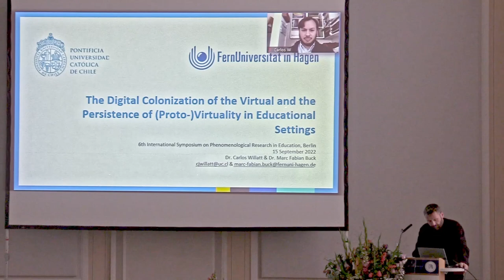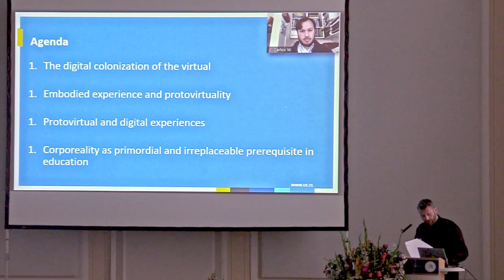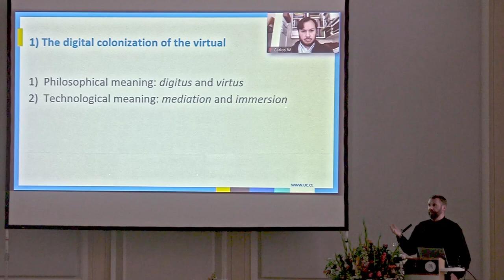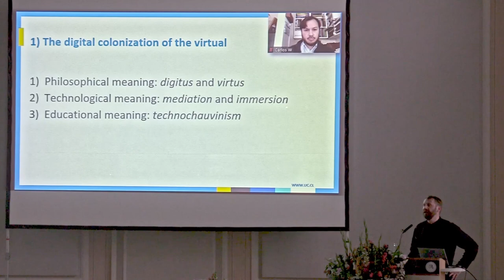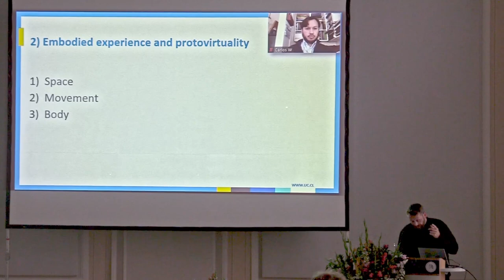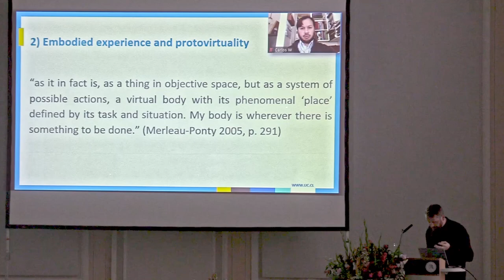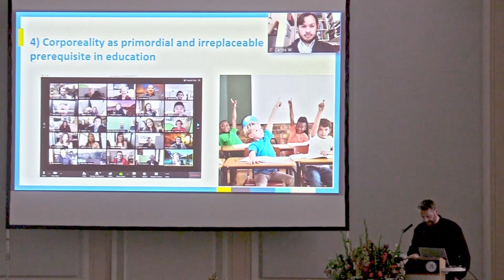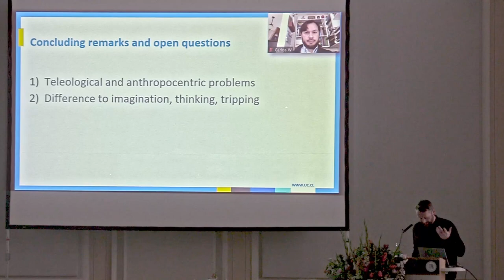Carlos Willatt/Marc Fabian Buck - The Digital Colonization of the Virtual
Dr. Carlos Willatt (Santiago, CHI)/Dr. Marc Fabian Buck (Hagen, GER)

The Digital Colonization of the Virtual and the Persistence of (Proto-)Virtuality in Educational Settings

Panel on September 15th, 2022 as part of the 6th International Symposium on Phenomenological Research in Education: Realities. Phenomenological and pedagogical perspectives. Introduction by Prof. Dr. Malte Brinkmann.

Abstract:
The pervasive and partly compulsory digitalization of life-worlds (Buck & Zulaica, 2022), both before and during the COVID-19 pandemic, has introduced major changes in the educational field. This concerns spatial-temporal experiences and practices as well as the language we use to refer to them. Everyday expressions such as ‘virtual classroom’, ‘virtual library’, ‘virtual meetings’, or—as a rather recent phenomenon—‘virtual study rooms’ on Tiktok have become ‘natural’ when talking about digitally-mediatedsettings. These expressions, however, imply a prior and tacit identification of the digital with the virtual (Champion 2019, Grimshaw, 2014; Nardi, 2015; Ollinaho, 2018). Given that digitally-mediated and traditional, face-to-face educational situations are different, this identification is problematic for at least two reasons: (1) it reinforces an opposition between virtual and corporeal realities to the detriment of a more complex understanding of reality; (2) it prevents us from analyzing the intricate entanglements of virtuality and corporeality, that is to say, from distinguishing what is virtual in corporeality and what is corporeal in (digital) virtuality. [1]
In this contribution we aim to question this identification as it neglects experiential differences regarding both digital and virtual realities. Our thesis is that this identification is a result of a ‘colonization’ of the virtual by ongoing processes of digitalization. Thus, we want to tackle debates on postdigital realities (Cramer, 2015; Jandrić et al., 2018; Peters et al., 2021) by relativizing the hegemony of the digital and, instead, highlighting the relevance and complexity of the virtual. In order to describe virtual and corporeal realities not as opposed but as part of a rich, multidimensional reality, we suggest to approach virtuality primarily in terms of protovirtuality. This means, it is necessary to show how a primordial form of the virtual already persists and resists in the very embodied experience.
We develop our thesis in four instances. First, from a historical and conceptual perspective we show how this identification arises and becomes tacit over time. Here we analyze the expressions ‘digital’ and ‘virtual’ and focus on their philosophical, technological and educational meanings. Secondly, drawing mainly on MerleauPonty’s insights in the Phenomenology of perception we address three aspects of the phenomenon of protovirtuality: space, movement and body. We argue that protovirtuality differs from and is not reducible to the experience of virtuality in digitally-mediated settings. Thirdly, we offer some examples of experiences in educational settings in which protovirtuality and digital virtuality can–and should–be distinguished. Finally, we make some remarks on the idea that in the age of postdigital and posthuman visions corporeality persists and resists as something primordial and irreplaceable in the pedagogical field.